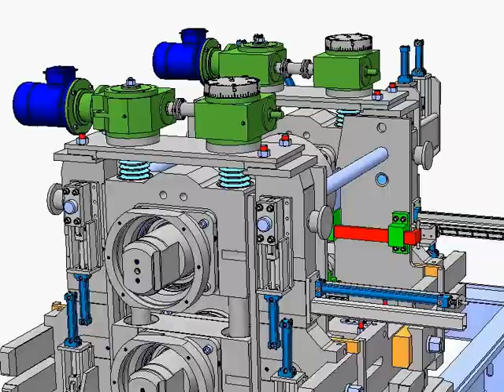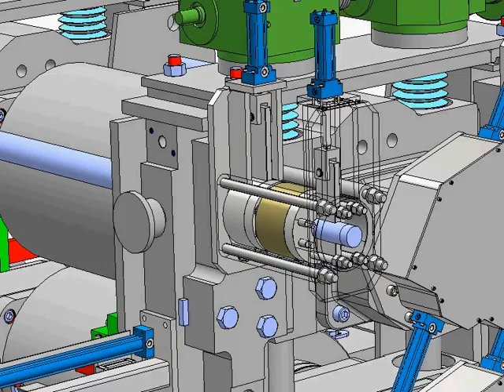Automatic basket changing 1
The basket technology give a lot of new possiblities for installation of housingless mill stands with very less crane capacities.

The animation shows the full automtically basket changing online. Tha same is also possible manually.